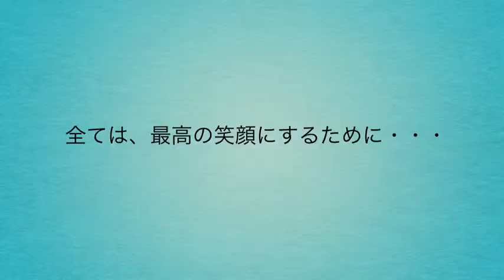Coming of Age day 2014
2014年、成人式へのレッスン風景です。　スタッフ頑張っていますので、ぜひ見てください！